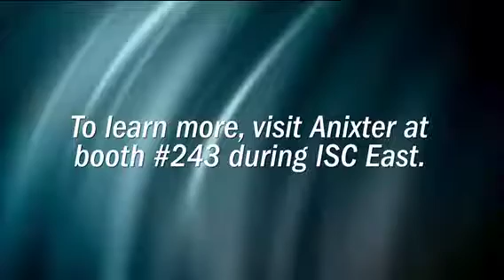Benjamin Butchko discusses the key point for successfully managing the installation process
Benjamin discusses the key points for successfully managing the installation process.